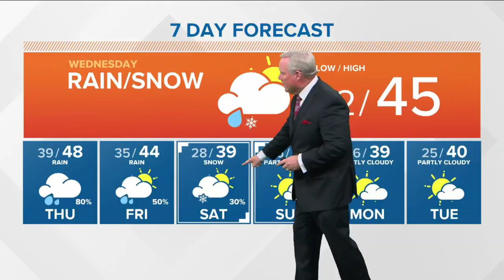Weather forecast for Wednesday, December 11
Rick Lantz says rain and snow showers are expected to move into the area.